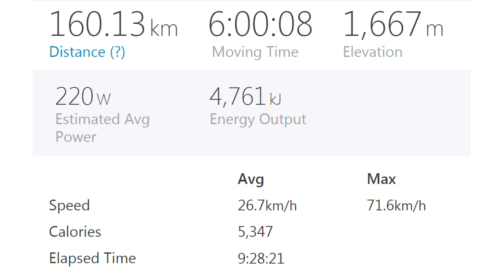Danamandıra "160Km"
Bu turda Beylikdüzü Tüyap'tan başlayıp
Silivri, Küçükkılıçlı, Büyükkılıçlı, Küçüksinekli'yi geçip
Danamandıra'ya uğrayıp gölette manzarayı izleyip yola devam ettik.
Karamandere, Karacaköy, Ormanlı, Dağyenice ve Çanakça'dan geçip Kestanelik'te yemek molası verdik...
Bol manzaralı ormanların içinden kuş sesleriyle birlikte geçtik...
160 Km turumuzu 6 saatte bitirdik.